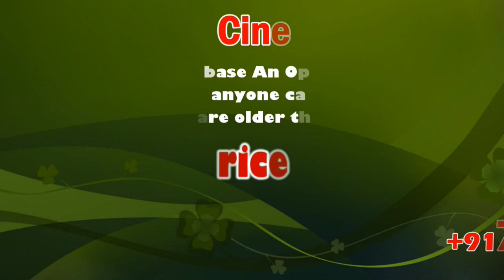Mirnalini Speech at Champion Audio Launch | sicp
Suseenthiran Speech at Champion Audio Launch | sicp

Bharathiraja Speech at Champion Audio Launch | sicp

Champion Movie Audio Launch

Champion Press Meet

Champion (2019 film)

Tamil சாம்பியன்
Directed by Suseenthiran
Produced by Raghavi
Written by Suseenthiran
Screenplay by Suseenthiran
Starring Vishwa, Manoj Bharathiraja, Mirnalini, Narain,
Production
company Kalanjiyam Cine Arts
Country India
Language Tamil
Champion (Tamil: சாம்பியன்) is an upcoming Indian Tamil language sports drama film written and directed by Suseenthiran. The film stars newbies Vishwa and Dubsmash Fame Mirnalini in the lead roles, Jayaprakash, Manoj Bharathiraja and Narain play pivotal roles. The music for the film is composed by Arrol Corelli while cinematography and editing is handled by Sujith Sarang and Thiyagu respectively. The film is produced by Raghavi under the production banner Kalanjiyam Cine Arts. Principal photography of the film commenced on 30 May 2018.

Vishwa, Mirnalini, Narain, Manoj Bharathiraja

The film was announced to be made as a sports drama film mainly based on the sport of football by director Suseenthiran after his previous sports drama films including Vennila Kabadi Kuzhu (2009), Jeeva (2014) which turned out to be successful. The shooting of the film went on floors from 30 May 2018. Debutant Mirnalini was roped in to make her film debut in the female lead role along with another newcomer Vishwa, The shooting of the film wrapped up in around 19 September 2019.

The first look poster of the film was unveiled by actor Vishal through his Twitter account on 29 January 2019 coinciding on the eve of emotional 10 years anniversary of director Suseenthiran's filming career since making his directorial debut through Vennila Kabadi Kuzhu which was released on the same day (29 January) in 2009.